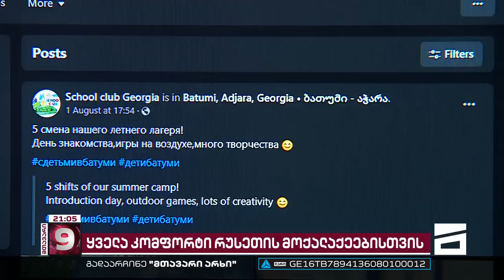სწავლა ოკუპანტის ენაზე და მოსკოვის სკოლის პროგრამით